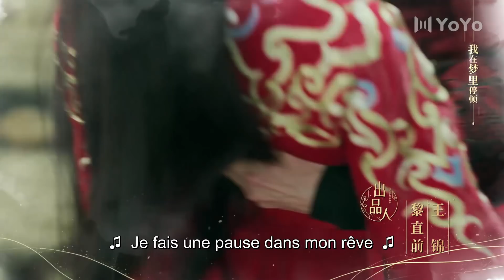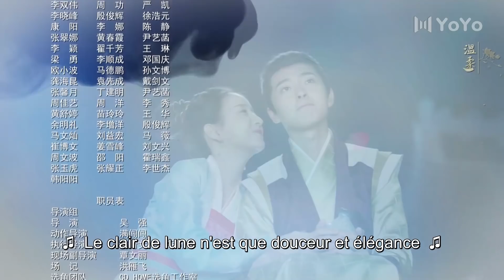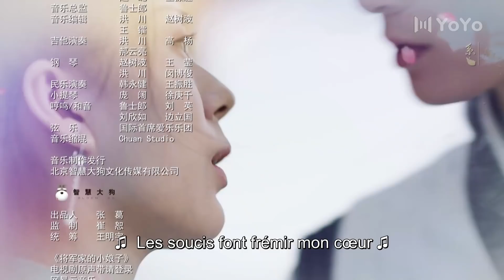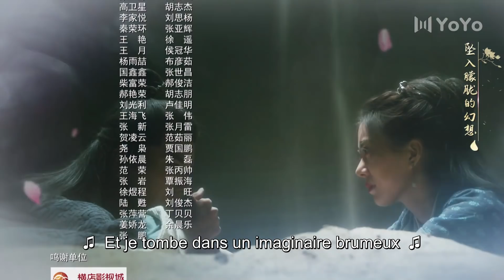【VOSTFR】L'Épouse du Général 21丨将军家的小娘子 21（L'amour, drôle,Costume）